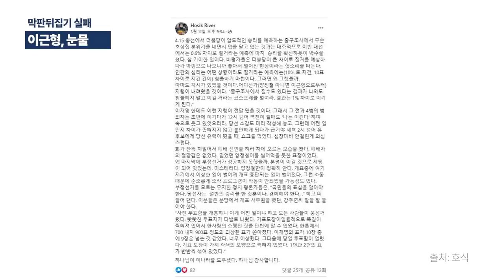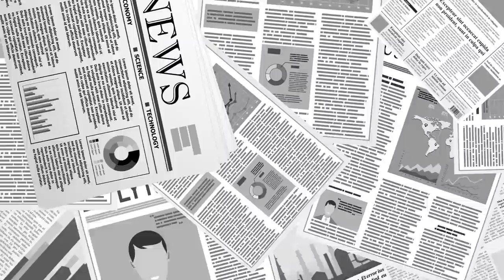이근형, 마지막 역전극 어떻게 실패했을까? / 아마도 확진자 당일투표에서 심각한 문제가 발생하였을 것으로 보인다 [공병호TV]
Bitcoin : 3MTW849AkP2ftLeSK2teZHMmzLu7Z83s9U